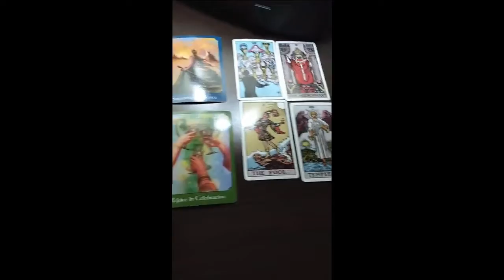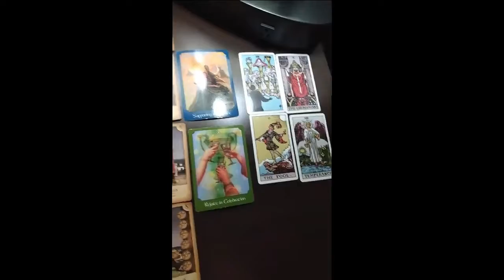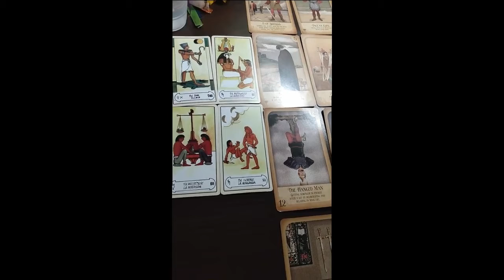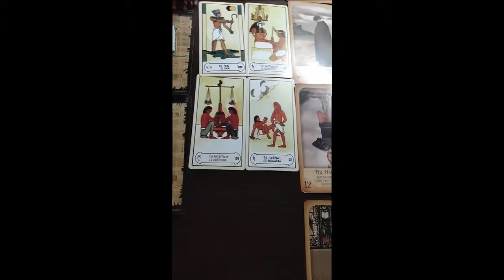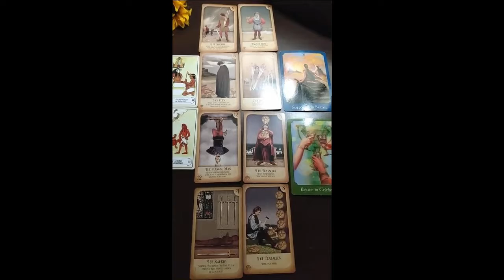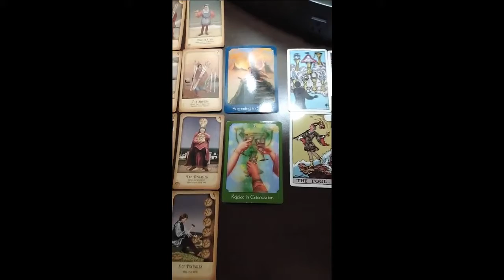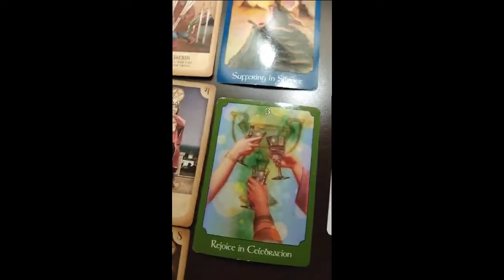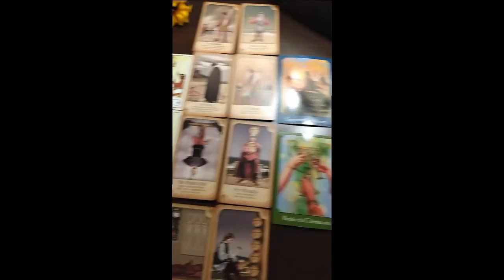LIBRA!!! ♎ MAY 2021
Hi Libra !

This is your MAY 2021 TAROT READING!

Visit me on my facebook, drop me a message if you are interested in a $50 private reading: